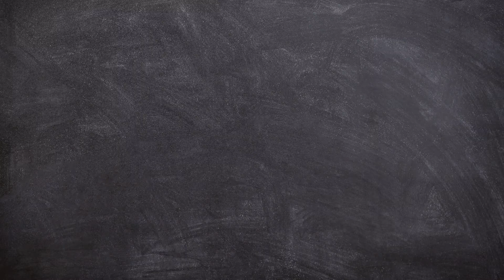Grilled Pomfret Fish in Grill Pan | வாவல் மீன் | FISH RECIPE in Tamil | வறுக்கப்பட்ட பாம்ஃப்ரெட்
Grilled Pomfret Fish | Grilled Fish | Pan Grilled Fish | வறுக்கப்பட்ட பாம்ஃப்ரெட் மீன் | GRILL FISH RECIPE | ZERO OIL Recipe | ரெஸ்டாரன்ட் ருசியில் GRILL Fish

Grilled fish is one of the healthiest and most delicious food you can prepare for your self.

A super simple dish with basic ingredients perfect to make your weeknight dinners special ! Don't worry if you have just started out in the kitchen as anyone can make perfectly crispy fish with this recipe.

In today's video let's see how to make perfect and restaurant style Grilled Fish
to get get notification of new recipes...!